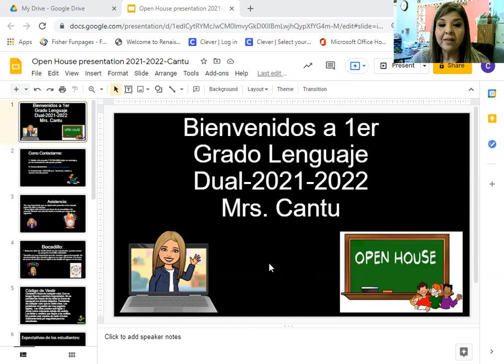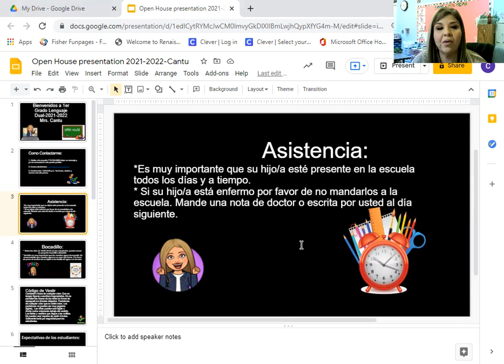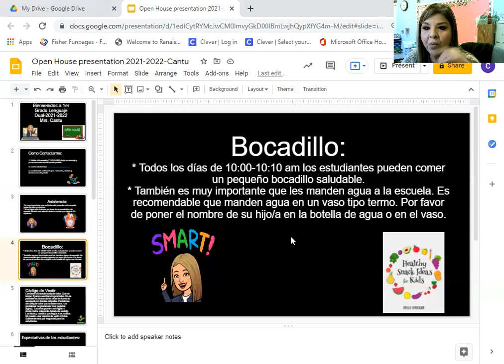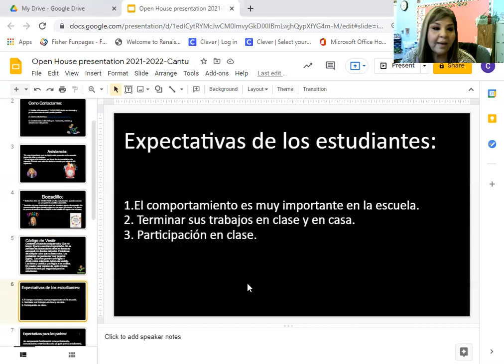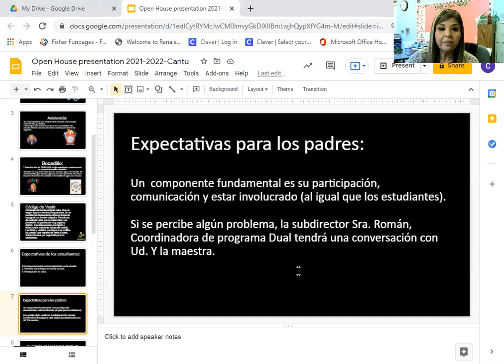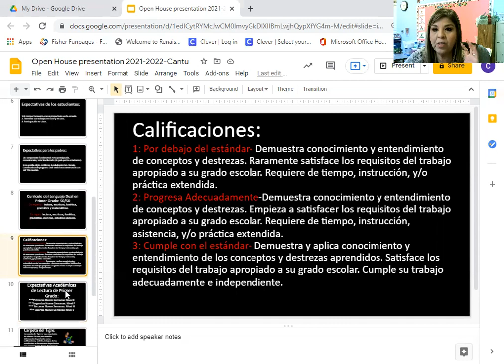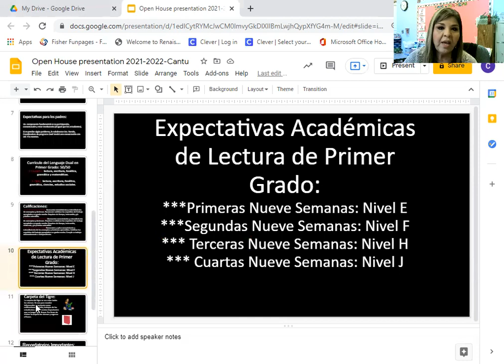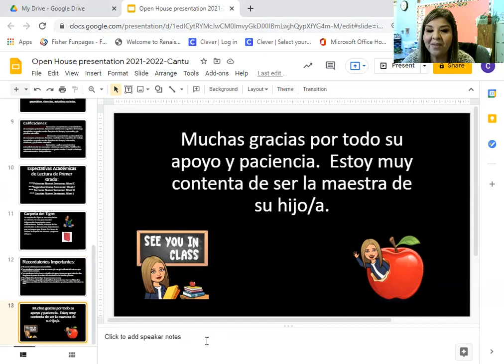Cantu Open House 2021 2022